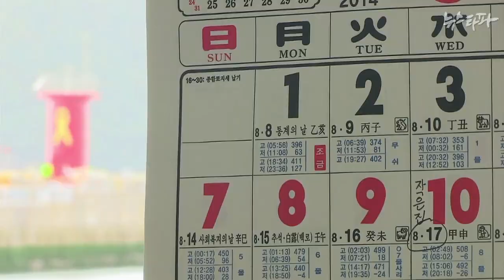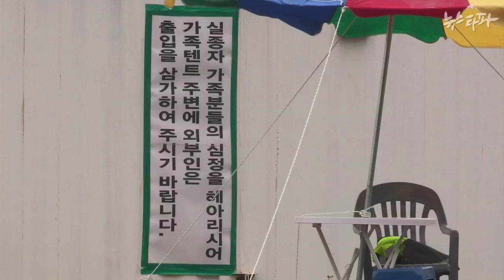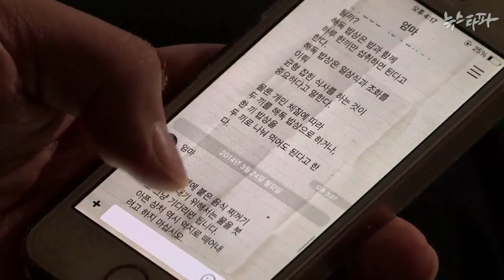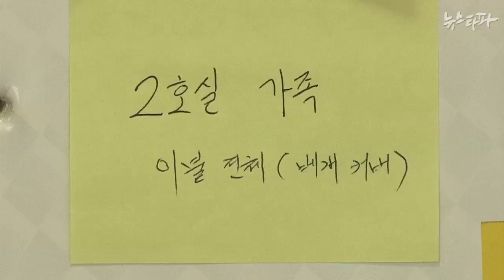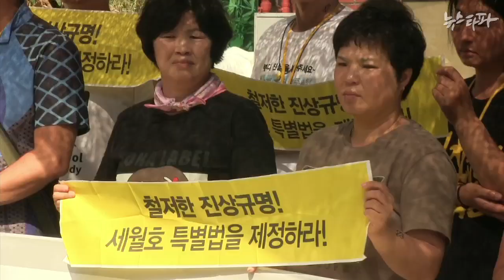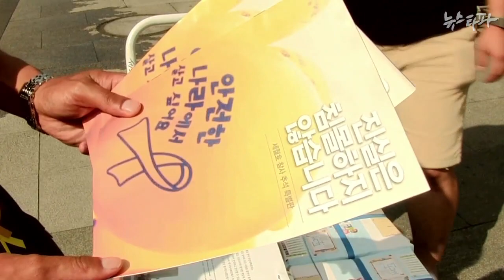뉴스타파 - “그냥 가슴으로 만나요”...세월호 유족들의 추석(2014.9.5)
올해 추석은 세월호 희생자 가족들에게 더 없이 잔인한 명절입니다. 아직 10명의 실종자를 찾지 못해 진도 팽목항에 남아있는 가족들, 세월호 특별법 제정을 촉구하며 노숙농성 이어가는 유가족들의  모습을 담았습니다.